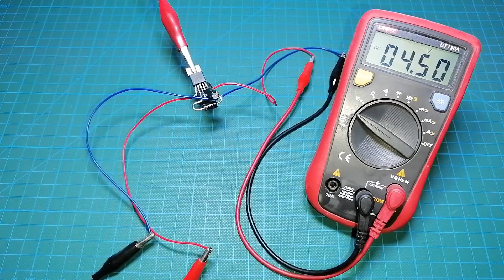12v to 5v converter circuit, Make simple 5v/3A Regulator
12v to 5v converter circuit, Make simple 5v/3A Regulator. ( 12v to 5v 3a  )

This circuit can provide 40V, and 3A DC as maximum INPUT. It is Circuit out 4.5v - 5v, 3A DC. This is a very good Circuit and you can apply a mobile charge. good luck to you.

1. LM2596
2. 3A Diode
3. Inductor
4. 10uf or 220uf /16v capacitor